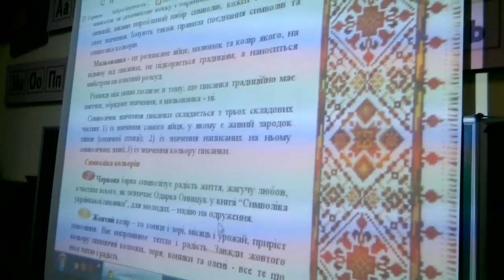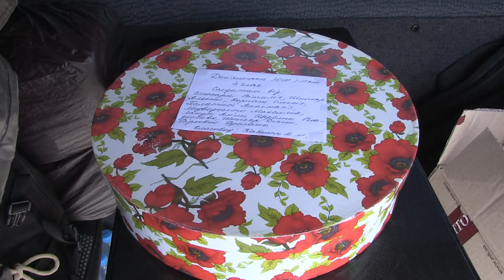Молодіжка «Народного фронту» відправила великодні кошики бійцям АТО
Активісти Всеукраїнської громадської організації «Народний фронт молоді» провели благодійну акцію, в рамках якої привітали захисників України з прийдешнім святом Воскресіння Христового і відправили воїнам в зону АТО великодні кошики і гуманітарну допомогу.

Приєднуйся!